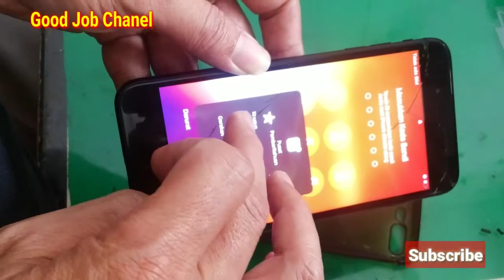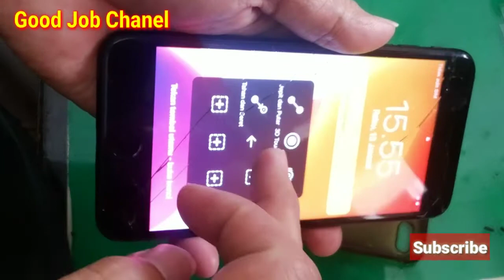Mengenal Berbagai Macam Trouble Pada Smartphone Android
Pada kesempatan kali ini, Good Job Chanel akan mencoba memberikan sedikit informasi tentang beberapa trouble yang sering dialami oleh pengguna Smartphone, bsik itu Android ataupun iPhone dan Smartphone yang lain.
Semoga bermanfaat.